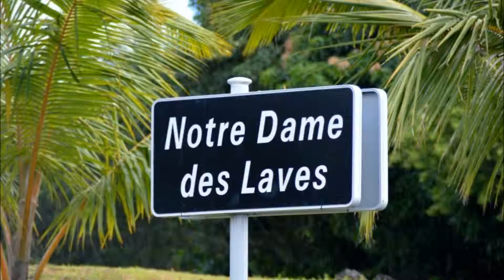La Réunion - Notre Dame des Laves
L’église Notre-Dame-des-Laves est une église catholique de l’île de La Réunion. Petit bâtiment peint dans des couleurs roses, il présente un caractère remarquable du fait de la coulée de lave aujourd’hui solidifiée qui n'est entrée dans la nef que sur 3 mètres, le reste de la coulée ayant contourné l'édifice sans le toucher lors d’une éruption du Piton de la Fournaise survenue en 1977.